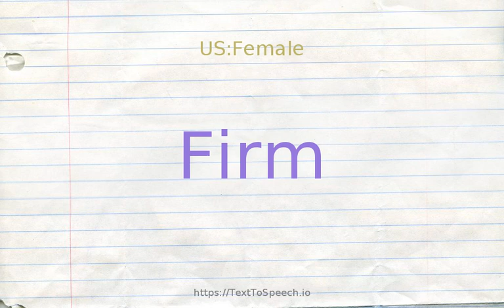How to pronounce firm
Learn how to say Firm in English correctly with TextToSpeech.io free pronunciation tutorials. American & British English pronunciation of male & female voices provided in videos. Check them out!

    Firm definitions:
    (n): members of a business organization that owns or operates one or more establishments; "he worked for a brokerage house"
    (v): make taut or tauter; "tauten a rope"
    (v): become taut or tauter; "Yur muscles will firm when you exercise regularly"; "the rope tautened"
    (s): strong and sure; "a firm grasp"; "gave a strong pull on the rope"
    (s): unwavering in devotion to friend or vow or cause; "a firm ally"; "loyal supporters"; "the true-hearted soldier...of Tippecanoe"- Campaign song for William Henry Harrison; "fast friends"
    (s): securely fixed in place; "the post was still firm after being hit by the car"
    (s): pleasingly firm and fresh and making a crunching noise when chewed; "crisp carrot and celery sticks"; "a firm apple"; "crunchy lettuce"
    (s): not soft or yielding to pressure; "a firm mattress"; "the snow was firm underfoot"; "solid ground"
    (s): marked by the tone and resiliency of healthy tissue; "firm muscles"
    (s): marked by firm determination or resolution; not shakable; "firm convictions"; "a firm mouth"; "steadfast resolve"; "a man of unbendable perseverence"; "unwavering loyalty"
    (s): securely established; "an established reputation"; "holds a firm position as the country''s leading poet"
    (s): not subject to revision or change; "a firm contract"; "a firm offer"
    (s): not liable to fluctuate or especially to fall; "stocks are still firm"
    (s): (of especially a person''s physical features) not shaking or trembling; "his voice was firm and confident"; "a firm step"
    (r): with resolute determination; "we firmly believed it"; "you must stand firm"